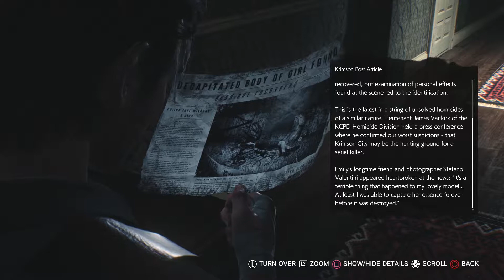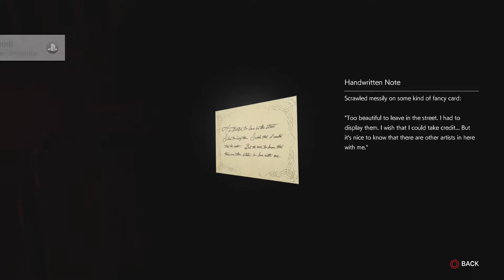The Evil Within 2 - Episode 18 "The Emitter" PS4 Full Walkthrough Gameplay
Stefano is such a jerk. We're just trying to find our daughter! Step off!